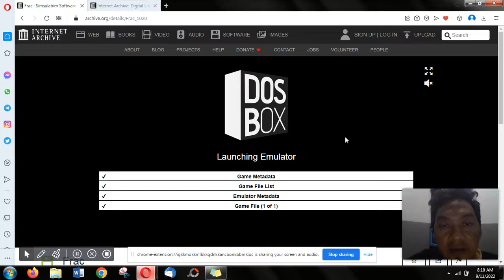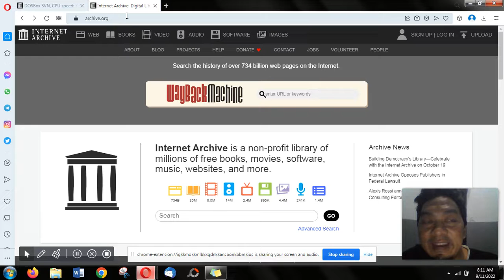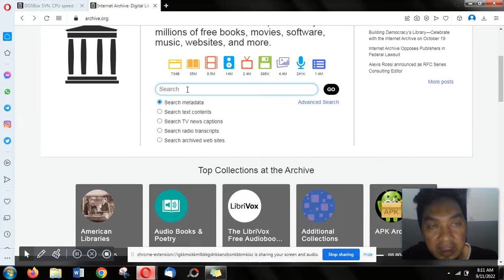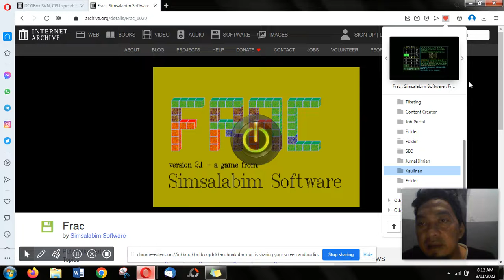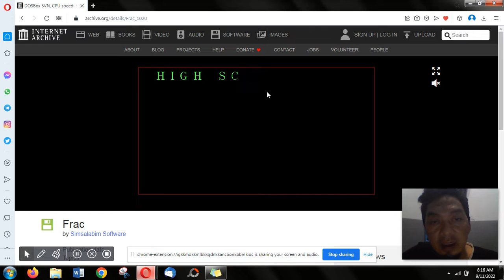Serunya Games Jadul! Ini Dia Tutorial FRAC, Games Tahun 90-an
Have you ever experienced the thrill of playing Frac or other old school games? Those who have experienced it, let's play again! If you haven't, you can still try it too! Just follow the tutorial. Easy Koq!

Kamu pernah ngalamin serunya main Frac atau games jadul lainnya? Yang pernah ngalamin, ayo main lagi! Yang belum pernah, kalian masih bisa coba juga lho! Ikuti aja tutorialnya. Gampang Koq!